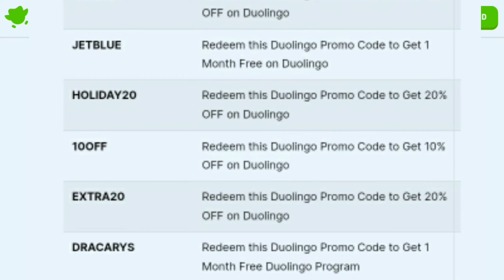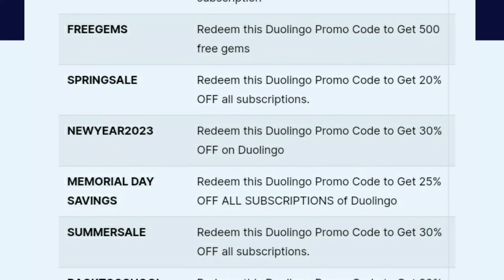Duolingo Promo Code January 2024 | Duolingo Promo Codes For Gems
▶️🎥About Video -
Duolingo Promo Code,
duolingo coupon code 2024,
duolingo promo code 2024,
duolingo coupon code,
Duolingo Promo Code for Gems,
Code duolingo,
duolingo code,
Duolingo Promo Code January,